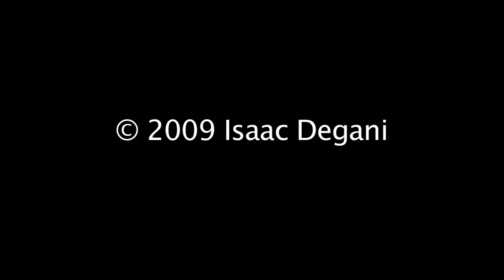Buy You (Isaac Degani)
My first real music video! Thanks Tim!